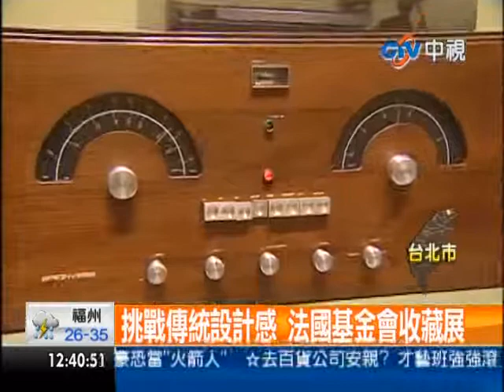[中視新聞] 眼見不見得為憑設計家大玩創意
「大破設計」 傢俱設計一定要很唯美嗎？如果衣服的掛鉤是掛水果，書架是斜的，這種設計您能接受嗎？台北市立美術館這個週六開幕的「大破設計展」，顛覆了傳統的設計美感，而且還搞破壞，相當叛逆  7/14 - 9/9 台北市立美術館